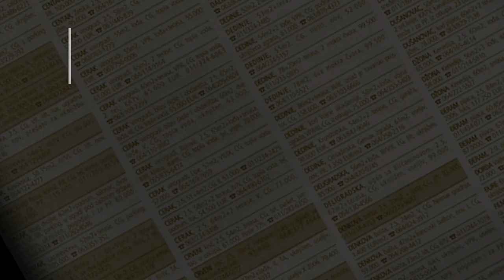prodaja stanа Mirijevo 27m Matice Srpske - Beograd zvezdara